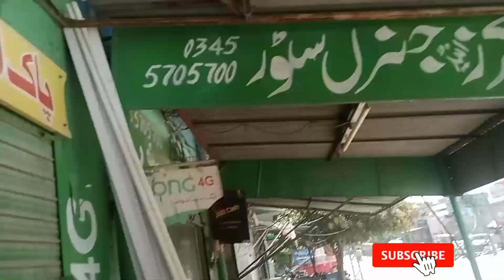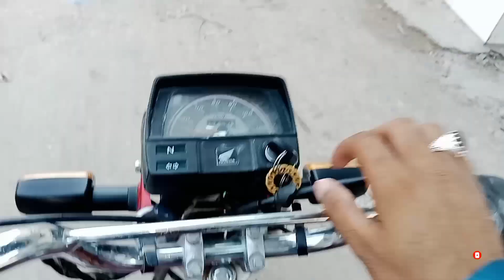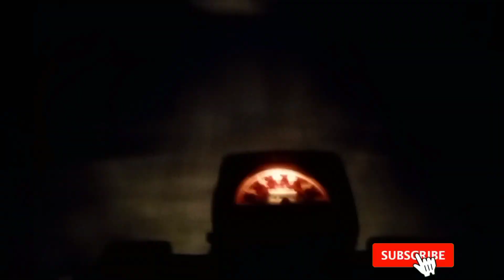Morni 🦚Mor K Bger Preshan Ho Gai |Pickow | Daily Routine Vlog | Village Vlog